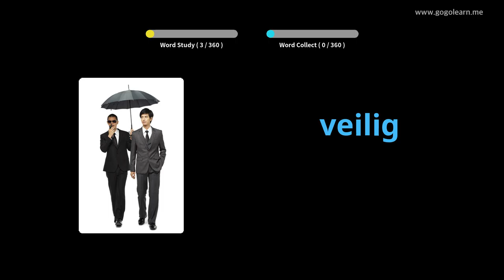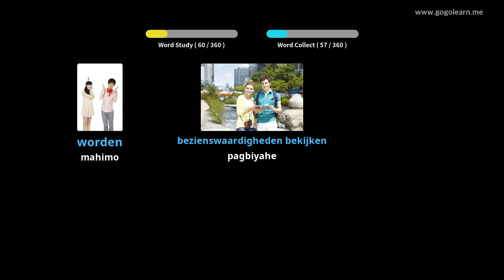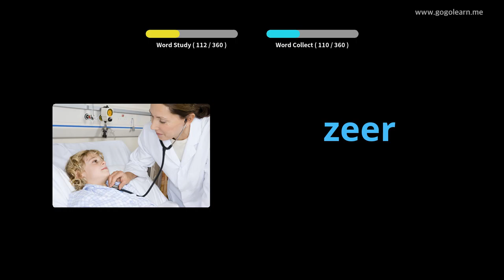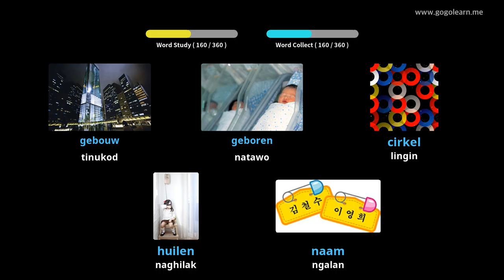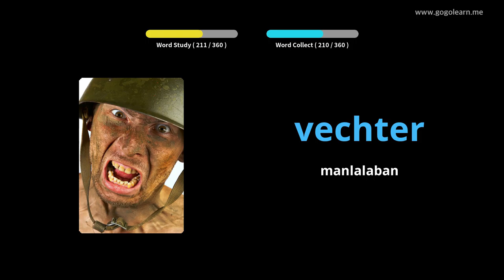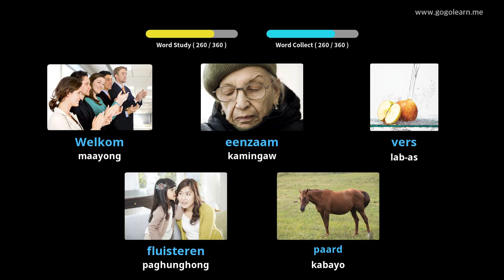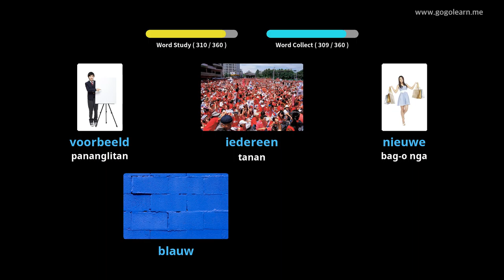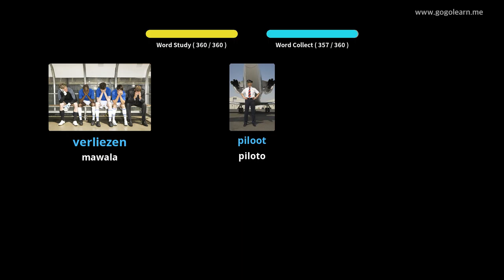Dutch nga Bokabularyo sa Secondary School 1 | Golearn